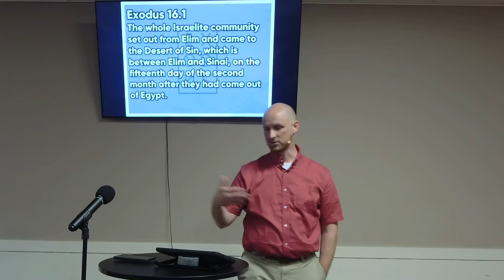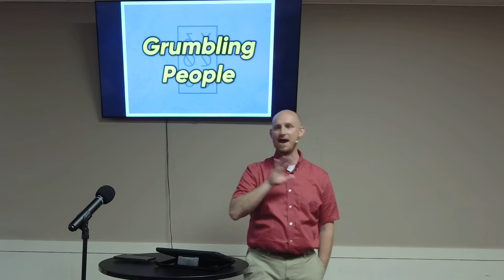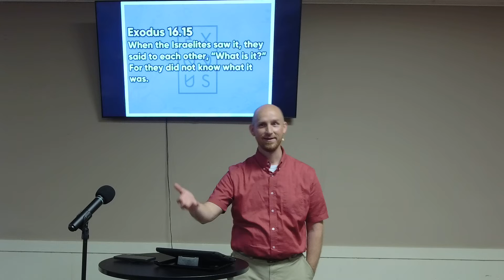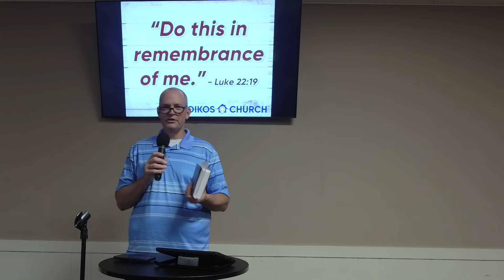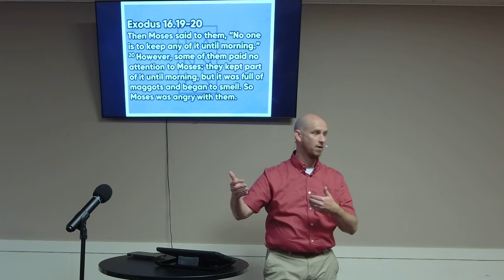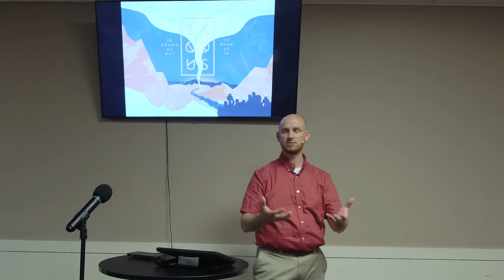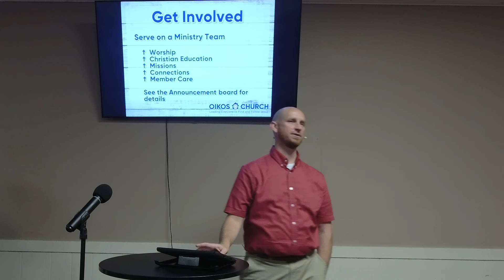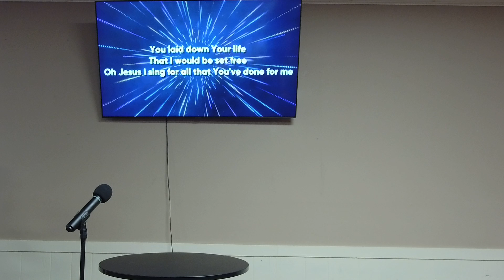Sunday Worship Gathering :: 5/15/2022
Grumbling & Grace :: Exodus :: Week 11
Exodus 16.1-36; Deuteronomy 8.2-3